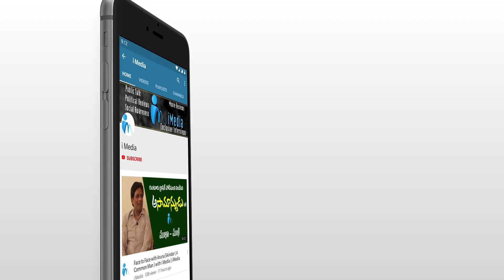Ongole Public Opinion Over CM YS Jagan Ruling || Balineni Srinivasa Reddy || iMedia